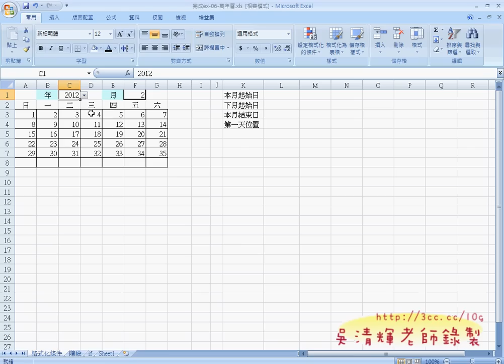02_利用CULUNM函數與ROW函數產生日期(EXCEL VBA教學 吳老師提供)2.avi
EXCEL函數與VBA設計(自強基金會2012)第5次上課

這次的主軸為如何把"函數"變為 "VBA"，
也是大部分市面上EXCEL VBA相關書籍所最欠缺的部份，
最近思考，為什麼市面上的 EXCEL VBA書籍不是偏 EXCEL 函數，不然就是偏 VB程式設計，
主因是EXCEL與 VB本來就是兩個不同領域，要能把兩者整合，實屬不易，
記要熟 EXCEL 又要精通 VB程式開發，除非有多年的實務經驗，否則能把兩者結合的恰當。
恰好兩者我都有多年的實務與教學經驗，所以教起 EXCEL VBA 就蠻得心應手的，
本來想找本裡想的上課用書，但還真難找，只好把某本書的內容，自行補充不足之處。

所以這次上課的萬年曆與文字累加，範例還是用書上的，
自行補充如何把"函數"轉為"VBA"的 SOP(標準流程) ，
1.建立模組。
2.建立副程式(SUB)
3.迴圈範圍
4.執行結果輸出
5.建立介面按鈕

後記：
感謝基金會承辦人佳瑜，只跟她提過若可以將EXCEL2003升級為2007或2010更好的建議，
沒想到這次上課就都升級了，效率真的很高，辦學也用心。

價格： 420

跟我學Excel VBA：將複雜的操作用一個按鍵就搞定！
作者： 恩光技術團隊 江高舉
出版日： 2010/10/19

都有拿來上過課，但單不算太推薦，各有優缺點啦!

二、這次的課程理念：
1. 循序漸進, 透過實用的範例, 輕鬆進入 Excel VBA 設計領域, 逐步了解VBA 架構, 學會：VBA 變數、常數、函式及邏輯的觀念, 即使沒有任何程式設計基礎，也能撰寫 編修

VBA，提昇工作效率, 晉昇 Excel 高手。
2.進而將EXCEL當成資料庫來使用，結合函數、VBA等更深入的功能，讓資料處理和分析的應用更上層樓。
3.若能結合GOOGLE雲端試算表與表單，讓EXCEL隨時成為您的分身幫您處理事務。

三、課程大綱：
實例1：進階功課表
實例2：大型試算表
實例3：文字遊戲
實例4：銷貨單

四、課程內容：

01_建立下拉式清單(資料驗證)
02_利用CULUNM函數與ROW函數產生日期
03_產生需要的條件變數
04_移動正確的星期幾位置
05_設定格式化條件以不顯示資料
06_利用IF與OR函數去除不顯示資料
07_函數改成VBA的流程一
08_VBA加入IF判斷與結果輸出
09_加入立體按鈕與清除功能
10_如何用文字累加處理EMAIL信箱
11_文字累加的VBA說明

補充資料：
EXCEL函數與VBA進階班總整理:

目前 EXCEL函數與VBA完整影音論壇：
1.EXCEL函數與VBA設計

但礙於加入者實在太眾多，無法讓所有人加入，除非您是：
1.吳老師目前上這門課的學生。
2.吳老師的數位影音申請的學生，也就是申請完整教學影音DVD者。網址：